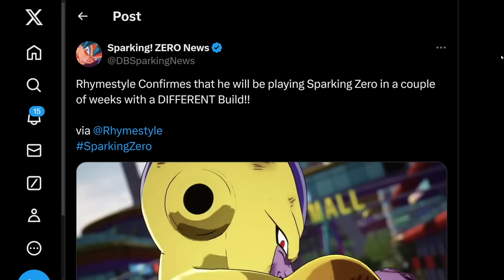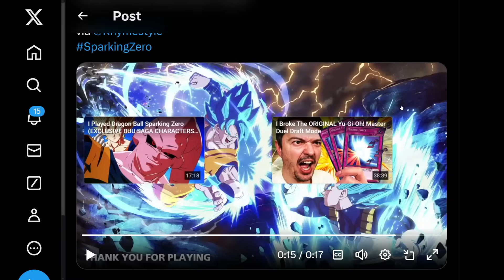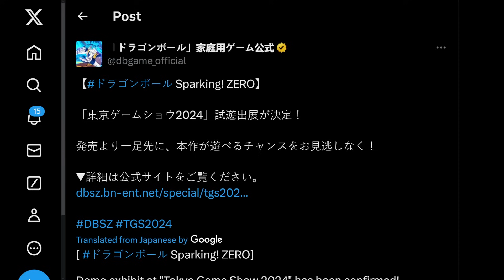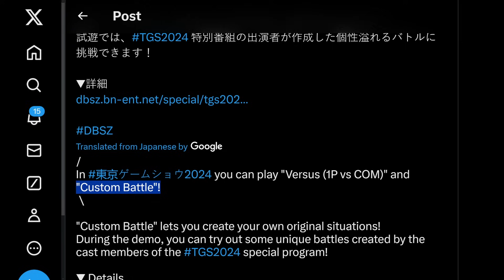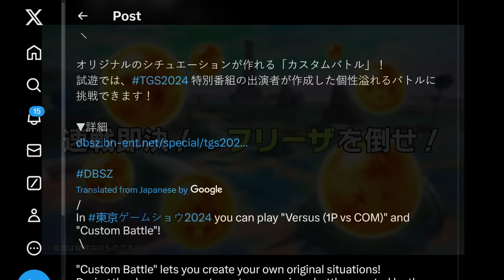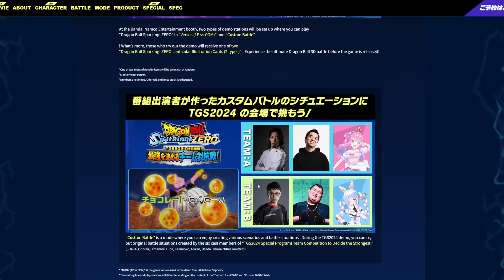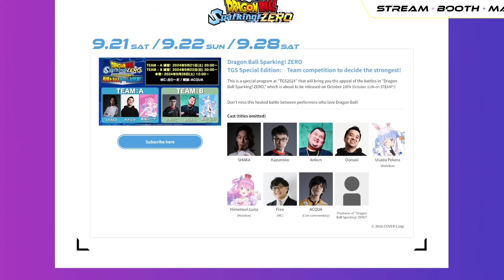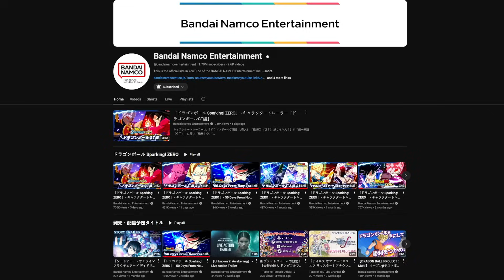DRAGON BALL: Sparking! ZERO - New Gameplay Showcase & Demo Reveal!